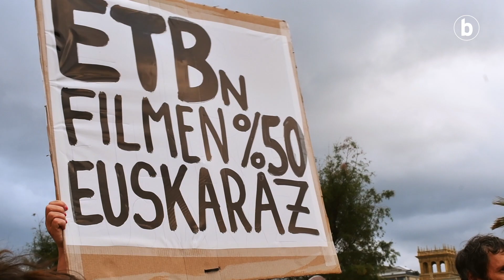Klika, irailaren 16a: Pantailak Euskaraz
| Hasi besterik ez da egin Donostia Zinemaldia, eta dagoeneko une bereziak utzi ditu. Gaurko Klika atalean, Pantailak Euskaraz egitasmoko kideek Kursaalaren aurrean egin duten agerraldia.